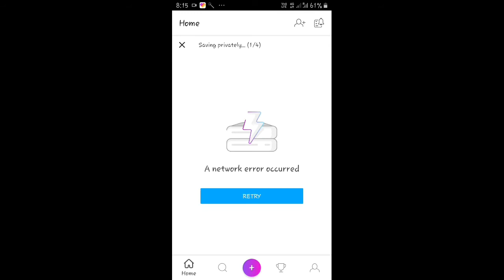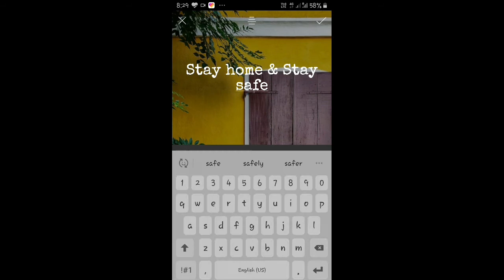stay home stay safe photo editing picsart // lockdown photo editing picsart // covid - 19 photo edit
This video contained photo editing of stay home and stay safe from covid - 19.
Lockdown viral photo editing.
viral photo editing piscart 2020.
How to stay safe from corona virus outbreak.
photo editing kaise sikhe mobile se.
How to learn photo editing in 2020.